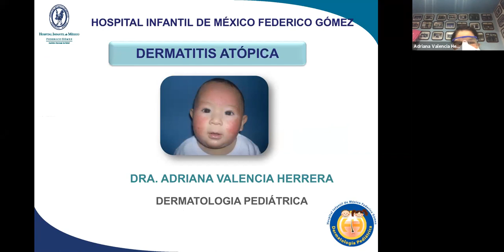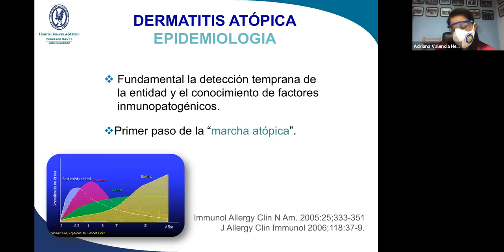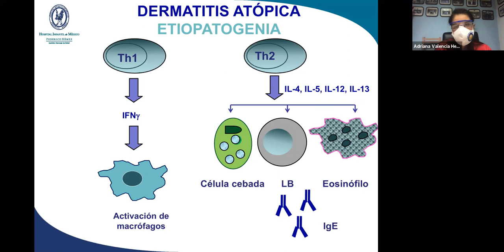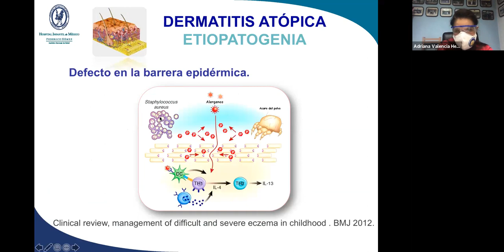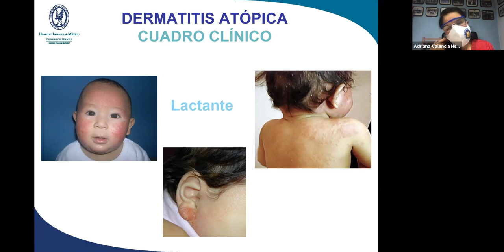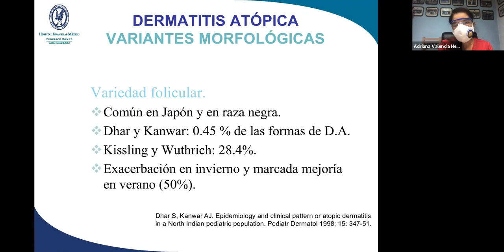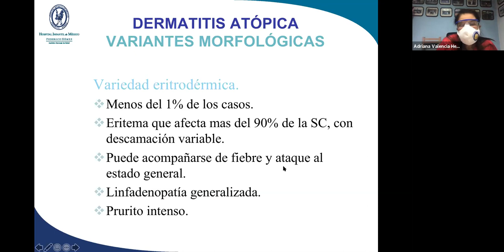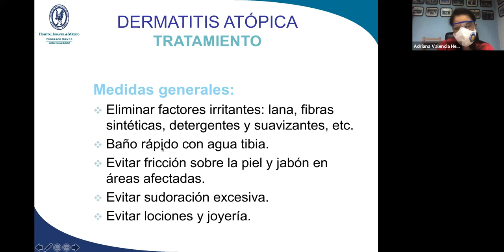Dermatitis atópica en Pediatría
Hospital Infantil de México "Federico Gómez"